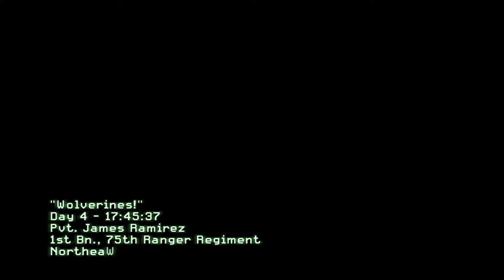Modern Warfare 2 | PT 6 Wolverines! Got to get to the VIP!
As our tactical team emerges from the darkness we are intercepted by a BTR! We push onto the burger joint, and attempt to rescue the VIP!